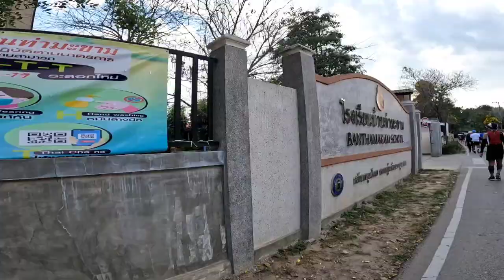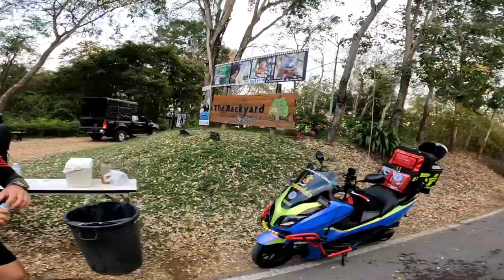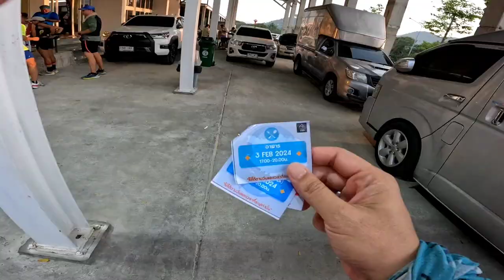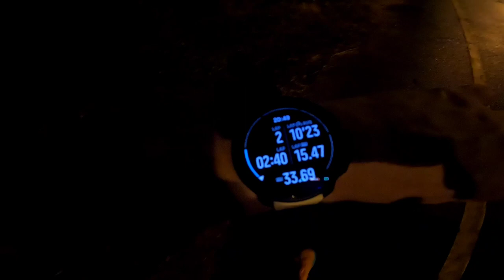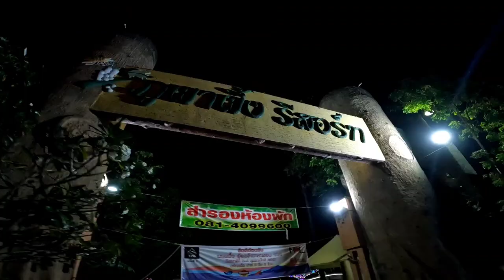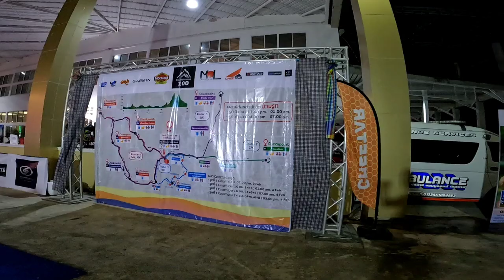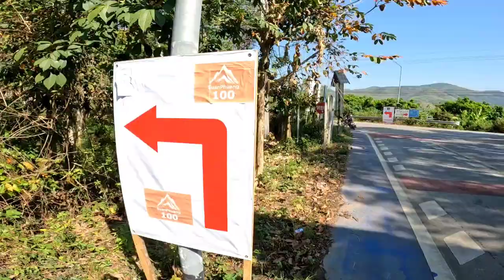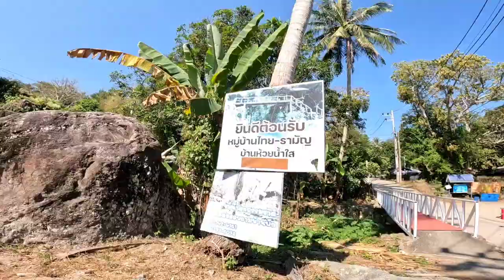SuanPhueng 100 2024 ระยะ 109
สนาม ถนน 100
ที่มี 4 ฤดู
เนินนวดขา 4 Route
เห็น ให้เวลา 24 ชม ไม่ชิวเลยจ้า